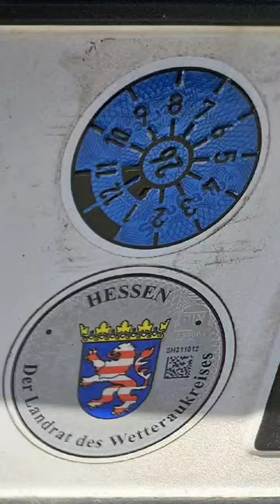Sonntagsminute 01.09.2024 TÜV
Manchmal muss alles zum TÜV: Auto, Beziehungen, Einstellungen...